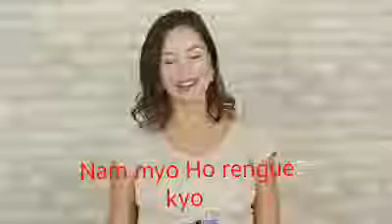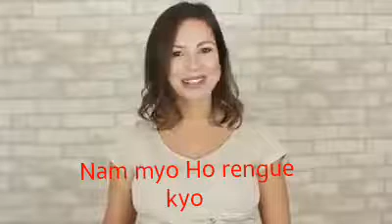Pense, acredite, mude e faça.